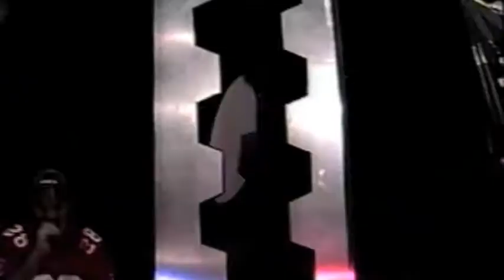Mike/Todd Shane with Ron Niemi vs Fabian Stokes/Sinn, 1.12.2002, IPW Shorts